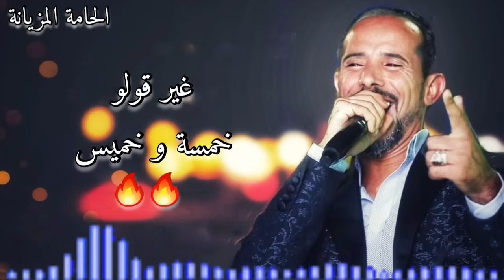محمد الجويني يولعها 🔥 جديد 2021 🔥 غير قولو خمسة و خميس | دخلة الحنة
محمد الجويني يبدع في أغنية غير قولو خمسة و خميس على للعروسة و ع لعريس دخلة الحنة
جديد افراح الجنوب ... ربوخ جديد 2021
اغاني الاعراس مزود تونسي mezwed tounsi
حنة العريس ... الحنة
افراح الحامة ... أفراح الجنوب
احلى ربوخ و جديد محمد الجويني